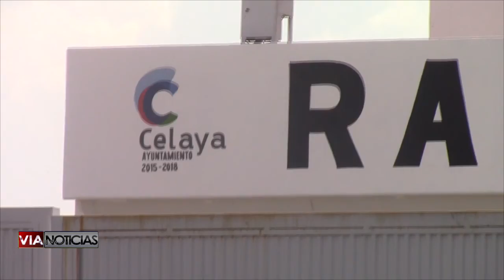El rastro TIF de la región Laja-Bajío no se realizará este año por falta de recursos federales